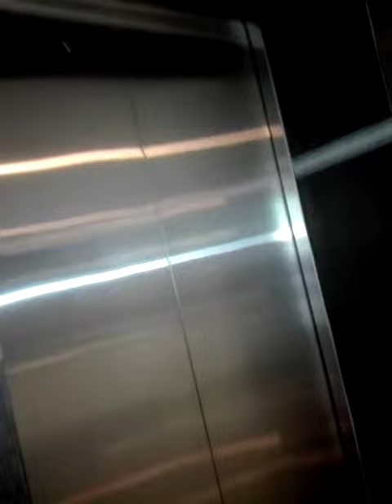hayyssss nakalimutan ko😬